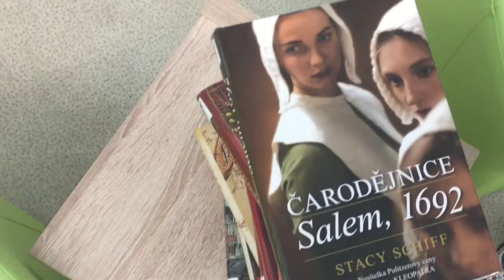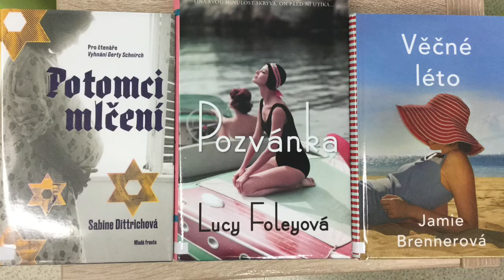Nové knihy 47.týdne břeclavské knihovny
Gray, John: Mars a Venuše : vztahy v dnešním globálním světě (N 159.9 )
Witt, Emily: Sex budoucnosti  (N 613.88)
Ishiguro, Kazuo: Pohřbený obr
Vacková, Monika: Austrálie s dítky v zádech (N 916 )
Jonáš, Martin: Příběh Berlín : skrytá metropole odkrývá tajemství (N 914 )
Šimánek, Leoš: Z Kanady na Aljašku : na člunech panenskou přírodou podél pobřeží severního Pacifiku (N 917/918)
Černá, Jaroslava: Jeden život nestačí
Svobodová, Blanka: Zn. Blondýna hledá...
Vargas, Fred: Muž naruby
Booker, Simon: Zabij mě znovu
Robb, J.D.: Tiše a přesně
Barton, Fiona: Dítě
Mazzeo, Tila J.: Ireniny děti
Jackel, Karin: Isis, kněžka noci
Hemingway, Mariel: Slunce vyšlo
Šitinová, Lucie: Kacířka
Spufford, Francis: Zlatý vrch
Schiewe, Ulf: Odkaz vikingů. Meč
Stockwin, julian: Hedvábný strom
Hickson, Joanna: Červená růže, bílá růže
Moran, Michelle: Nefertari. Dědictví kacířské královny
Lépée, Denis: Vlka a lev. Válka tří Jindřichů
Gregory, Philipppa: Zkrocená královna
Carpenter, Dana Chamblee: Čarodějka na pražském hradě
Schiff, Stacy: Čarodějnice. Salem, 1692
Wir, Alison: Jindřich VIII. Král a dvůr
Dittrich, Sabine: Potomci mlčení
Foley, Lucy: Pozvánka
Brenner, Jamie: Věčné léto
Caboni, Christina: Tajemné cesty parfémů
Kelk, Lindsey: Navždy družičkou
Reilly, Matthew: Čtyři legendy
Roberts, Nora: Stále v tvém stínu
Simsion, Graeme: Dozvuky mých lásek
Martini, Caro: Záměna
Andrews, Ilona: Magie spojuje
Meacham, Leila: Ryanova pomoc
Pettersen, Siri: Havraní kruhy. Síla
Ryan, Chris: Špatný voják
Karika, Jozef: Trhlina
Cubeca, Karel: Kawa 9
Šlechta, Vladimír: Kyborgovo jméno